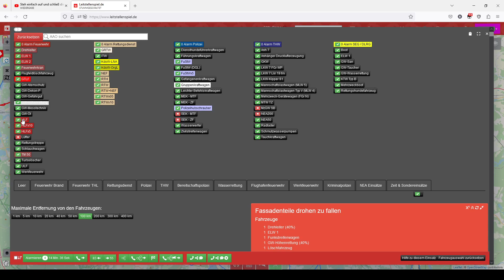Steh einfach auf und schließ die Tür - Agatha Singer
Steh einfach auf und schließ die Tür (Dance-Mix) · Agatha Singer

Steh einfach auf und schließ die Tür

Junirecords

Arranger: Stefan Krug
Chorus: Andrea Schönecker
Keyboards: Stefan Krug
Producer: Stefan Krug
Composer: Stefan Krug
Composer: Agathe Singer
Lyricist: Gerd Jansen

Rechte und Copyrhigt liegen dem Künstler vor.